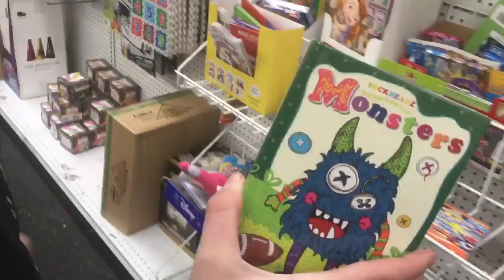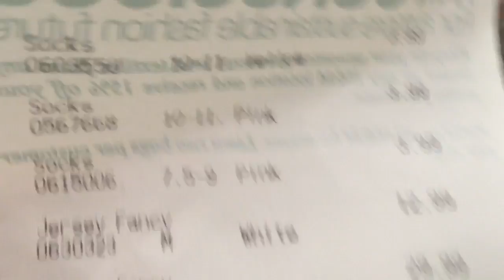Why i havent uploaded..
Describing why i havent uploaded videos in months also alot more